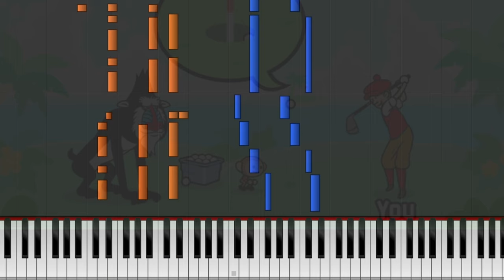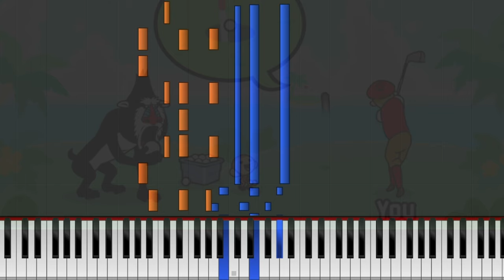Rhythm Heaven Fever - Hole in One | Piano Tutorial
I'm addicted to making these :) expect more